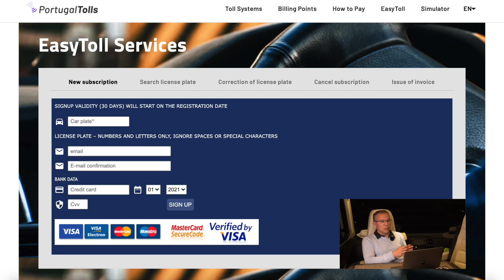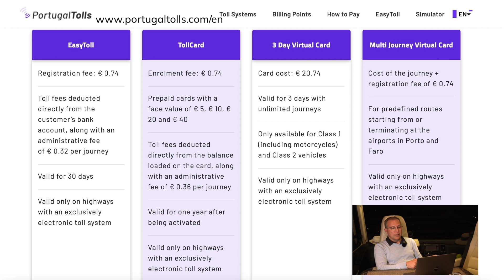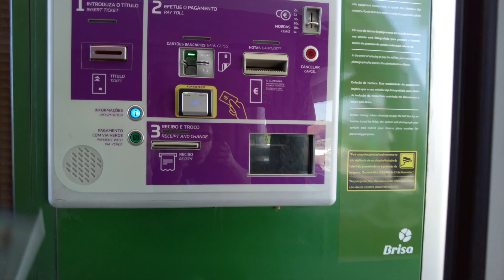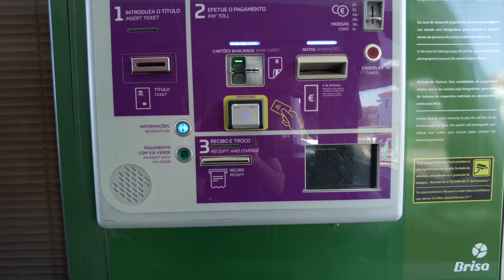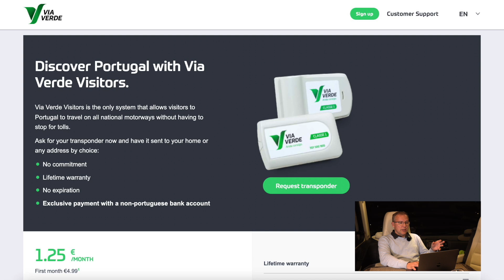Portugalin maksulliset moottoritiet Matkailuautolla Euroopassa vinkkivideo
Tällä videolla kerrotaan miten Portugalin maksulliset moottoritiet toimii. Mitä kannattaa ottaa huomioon ajaessa Portugalin maksullisia moottoriteitä. Miten Via Verde ja Easy Toll toimivat ja miten ne eroavat toisistaan, sekä mistä ja miten niihin kannattaa rekisteröityä.

Näistä linkeistä pääset tutustumaan tarkemmin ja halutessasi rekisteröitymään Via Verdeen ja Easy Tolliin, sekä Adacin järjestelmään.